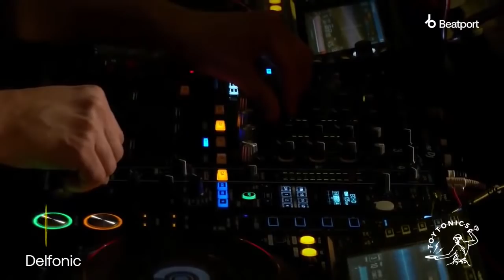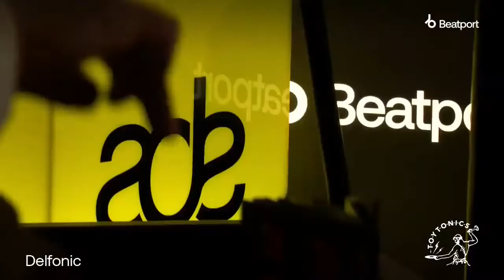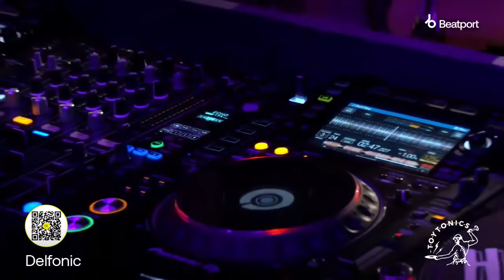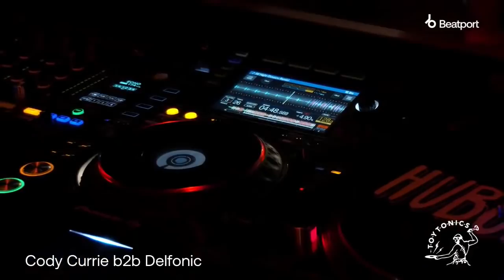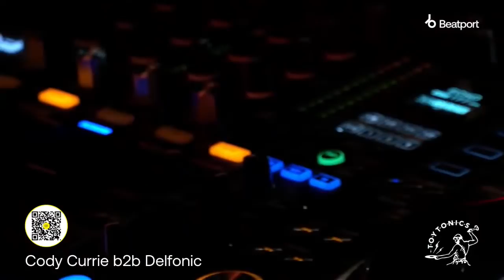Presents Label of the Month: Toy Tonics | W Hotel | ADE 2021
LIVE from ADE! High-quality house music curated by our label of the month Toy Tonics!

Lineup:
Intro (00:00)
Kapote b2b Athlete Whippet (00:01:00)
Delfonic B2B Cody Currie (01:30:27)
COEO (04:04:25)